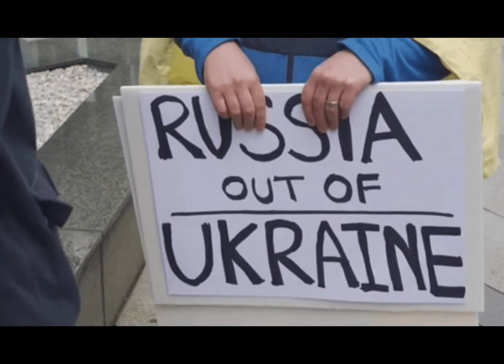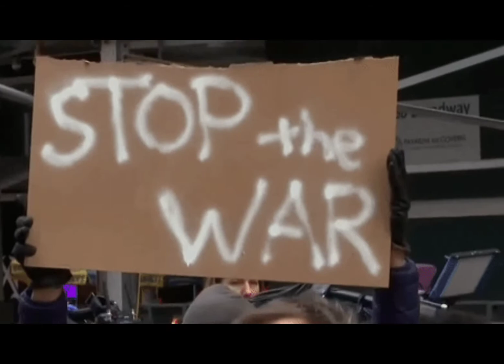*PRAY FOR UKRAINE* - DjRex$hop (OFFICIAL VIDEO) | *WAR IN UKRAINE*